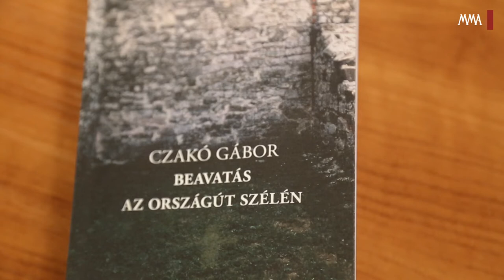Ünnepi Könyvhét 2014 - Czakó Gábor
Czakó Gábor író, az MMA Irodalmi Tagozatának rendes tagja a Duna Televízió népszerű sorozata nyomán született könyvsorozatának újabb kötetét dedikálta a 85. Ünnepi Könyvhéten, mely Az országút szélén címmel jelent meg. Az író beszél a tévéesszé műfaji sajátosságairól, valamint a kötetet felépítő főbb gondolatokról.